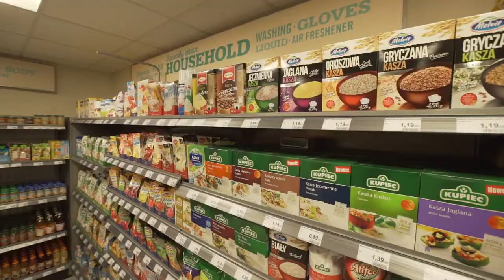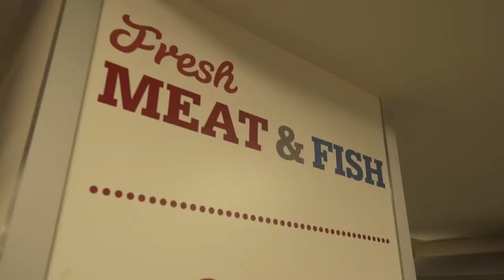JUSTIN GREEN PROMO VIDEO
279 Brighton Road
Croydon, United Kingdom

OPENING
MON-SAT - 7am-10pm
SUN - 8am-8pm

Justin Green is a chain of grocery stores offering wide range of products to it's customers. At Justin Green, our team makes sure that our fruit, vegetables and meat are bought directly from the farmers.